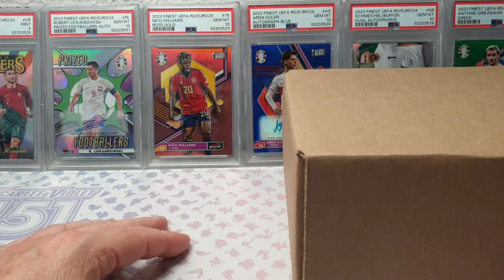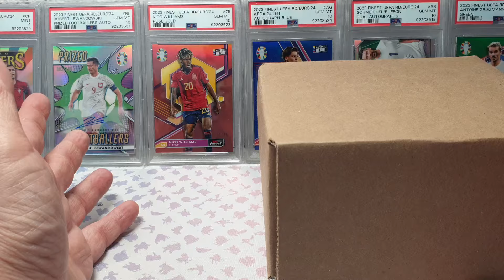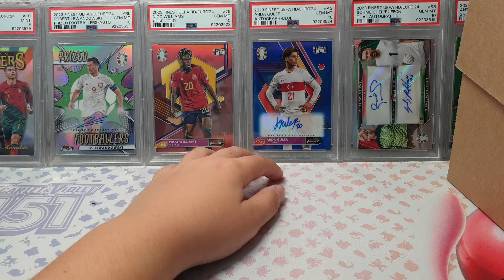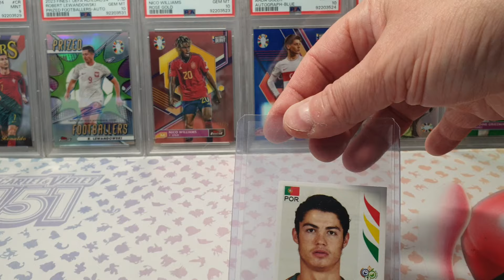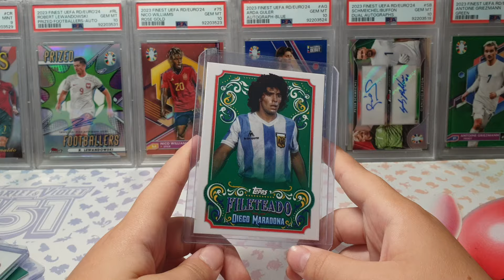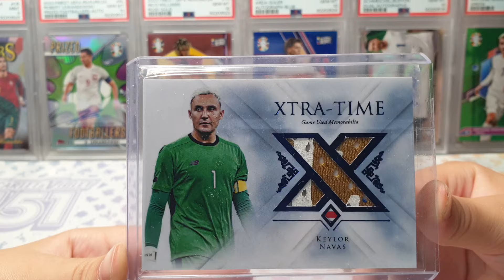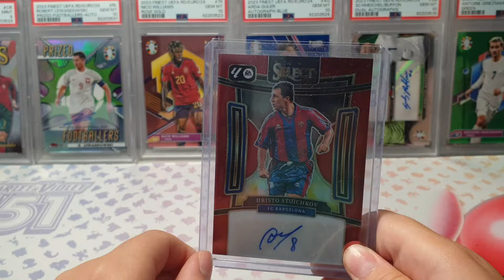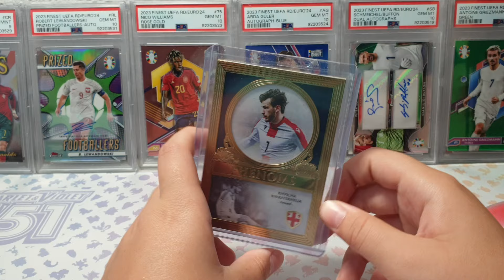Os enseñamos nuestro PROXIMO ENVIO DE CARTAS DE FUTBOL PARA GRADEAR EN PSA Estados Unidos